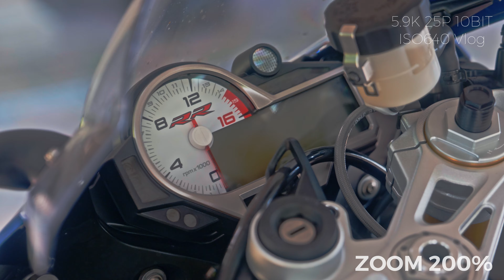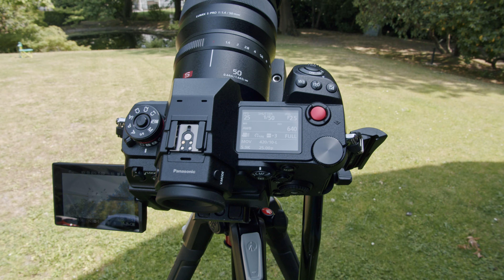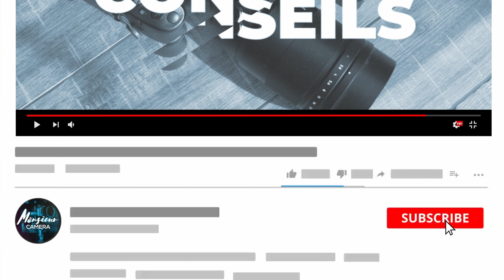LUMIX S1H // PRISE EN MAIN DE LA 6K EN PLEIN FORMAT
Nouvelle vidéo avec la 1ère prise en main du Panasonic Lumix S1H et du format vidéo 6K. Une petite merveille dont j'ai eu la chance de prendre en main durant quelques heures. Je vous donne mon retour d'utilisation sur celui-ci.

! BOÎTIERS !

! OBJECTIFS !

! MONITEUR // ENREGISTREUR !

! FILTRES !

! STABILISATEURS !

! SAC PHOTO !

! SON !

! LUMIÈRES !

! DIVERS !

SpeedBooster Metabones XL :

! BATTERIES V-MOUNT !